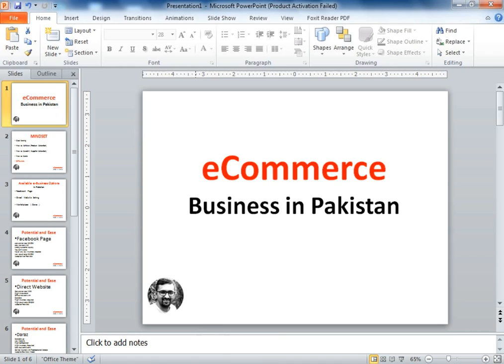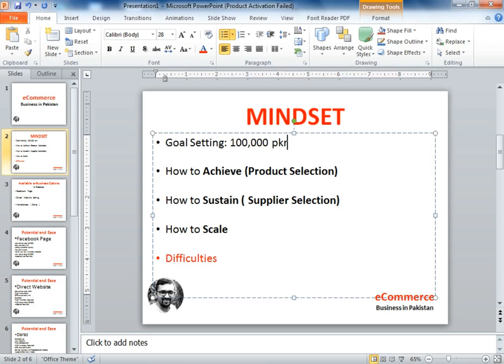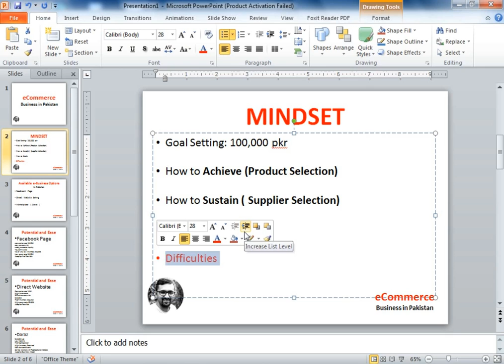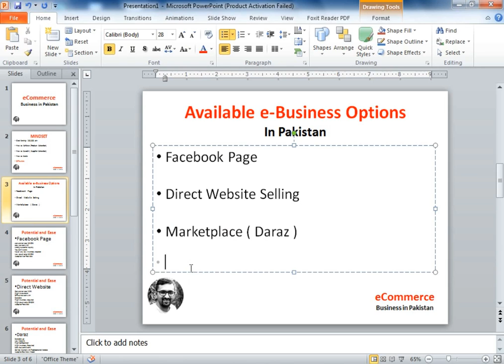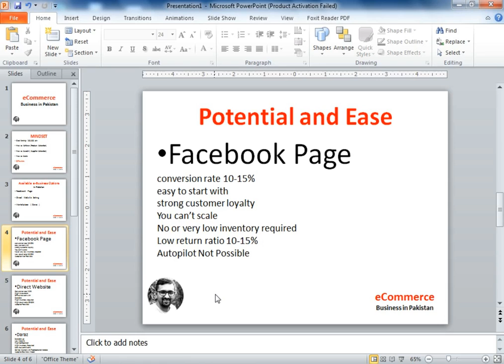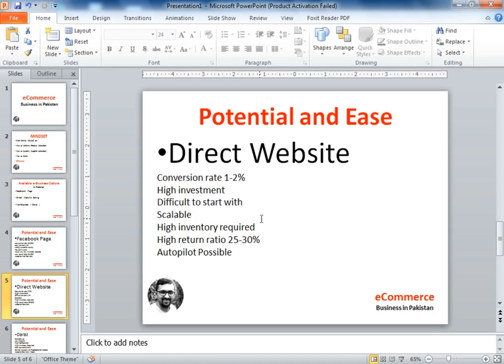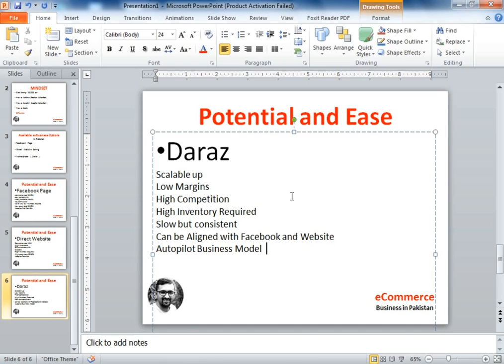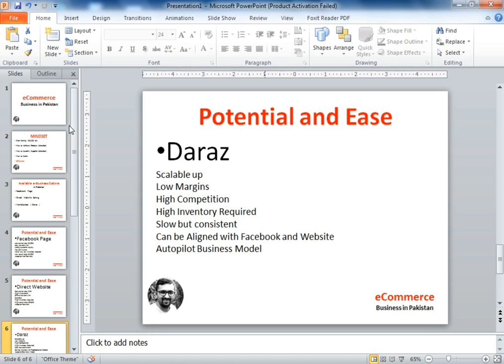Daraz Course: Lecture 01 | First Step on How to start eCommerce Business in Pakistan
In Daraz Course, you will learn How to sell on Daraz with complete knowledge of how to start eCommerce Business in Pakistan. In this Daraz Full Course, I have covered Daraz Product Hunting, Daraz Product Ranking, and Product selling from the Facebook page and online store in a detailed way

Topics
Daraz course
Daraz Complete Course
eCommerce courses in Pakistan
Daraz full course
Daraz full course in Urdu
Daraz course free
online business course
Step by step  Daraz course
Step by step eCommerce business in Pakistan
product selling online
best ways product hunting for Daraz
Daraz product hunting criteria
Daraz product hunting tools
Daraz product ranking